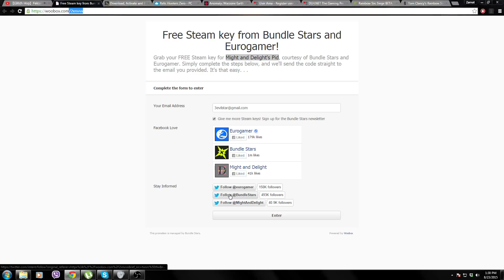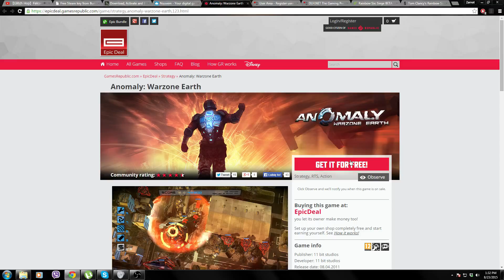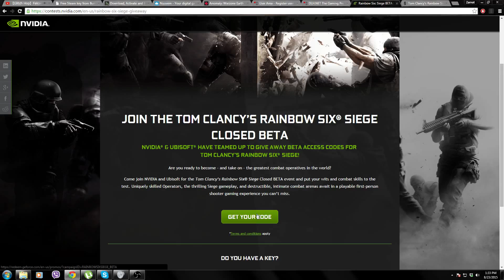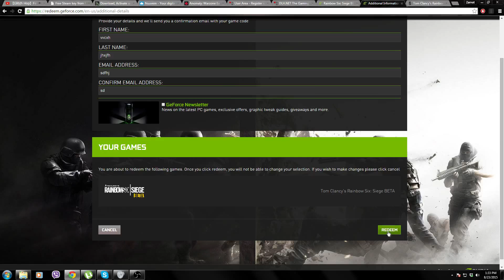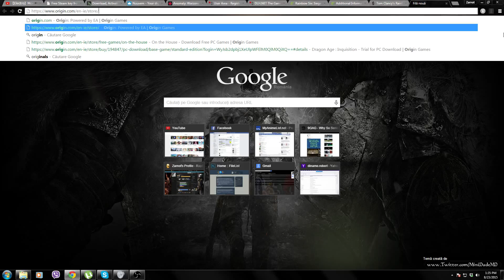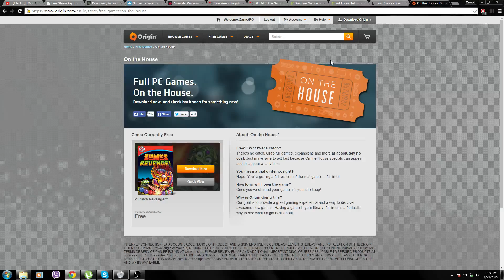Jocuri Gratis: Pid,Enclave,Rainbow Six: Siege Beta Key